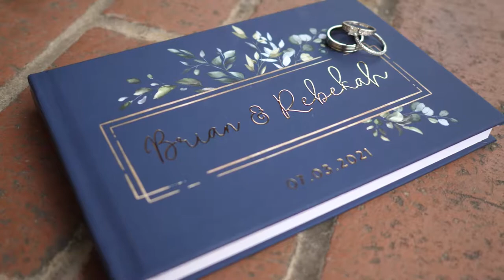Rebekah and Brian | Teaser | Burns Videography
Teaser video for Rebekah and Brian's wedding on July 3, 2021 at the Rock Barn in Canton, Georgia.